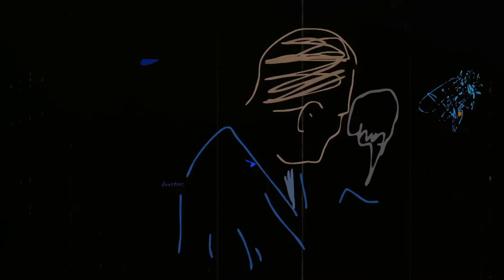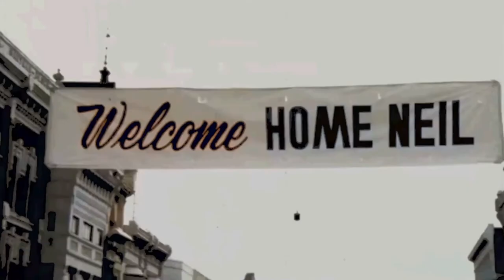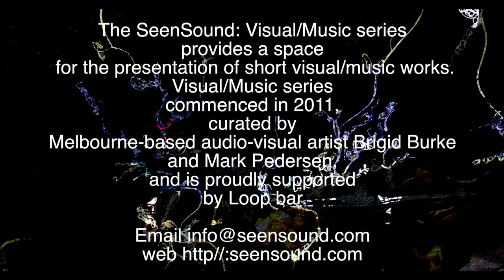Seensound 1st Aug 2020 Brigid Burke Mark Pedersen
Seensound: Visual/Music Series
Saturday 1st August 2020: at 6 pm

In the midst of the chill, SeenSound presents another curated stream of A/V works featuring:

Mark Pedersen, Brigid Burke, Roger Alsop, Mark Synder,  Dirk De Bruyn,
 Jake Richards & Don Gray, , Elsa Justel, Val SIrbu,
Adrian Sherriff and more

 The SeenSound: Visual/Music series provides a space for the presentation of short visual/music works. Visual/Music series commenced in 2011, curated by Melbourne-based audio-visua artist Brigid Burke and Mark Pedersen, and is proudly supported by Loop bar.

Many thanks for all the submissions from Brigid Burke and Mark Pedersen